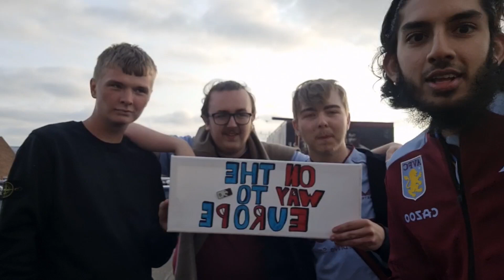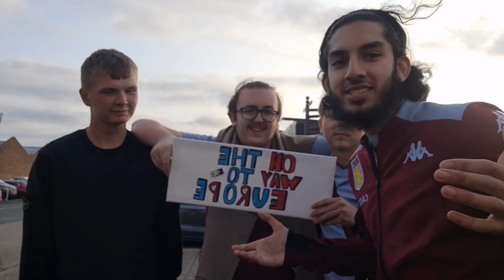Aston Villa 2-1 Brighton | We're going to WIN CONFERENCE LEAGUE! | FAN CAM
We're going to win the CONFERENCE LEAGUE!

Positive Aston Villa FANS!!